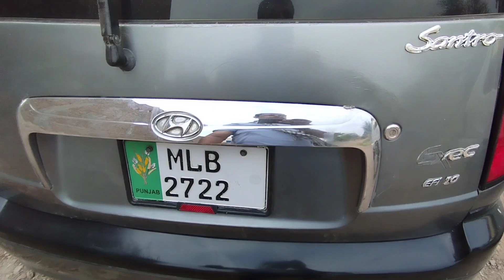Second hand cars Civic Santro Cultus Corolla in low price Pakistan | Used cars price market | 2023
Used santro cars for sale in low price Pakistan
Santro cars for sale in Pakistan
Hyundai cars for sale in low price Pakistan
Rebirth cars for sale in low price Pakistan
Reborn cars automatic for sale in low price Pakistan
Automatic cars for sale in low price Pakistan
Cheapest cars for sale in low rate at Pakistan
Low budget cars rate for sale in Pakistan
All old cars for sale in low price at Pakistan
All cheap rate cars for sale in low price at Pakistan
Multan cars market in low rate
Good condition santro cars for sale in Pakistan Good condition santro cars for sale in Pakistan price at Pakistan
Used cars xe corolla for sale in low price at Pakistan